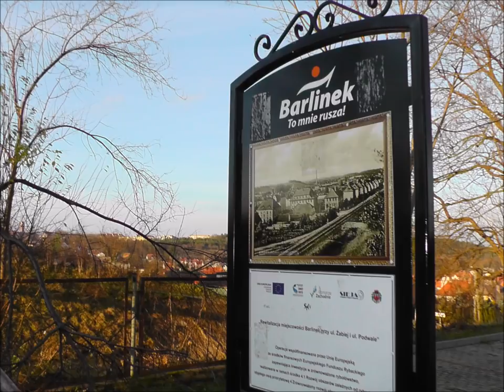Była sobie kiedyś kolej w Barlinku.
Na pamiątkę dla mieszkańców Barlinka.
Kilka zdjęć z Historii kolei w Barlinku oraz budowy obwodnicy w tym miejscu.